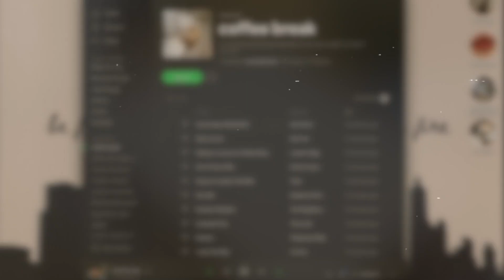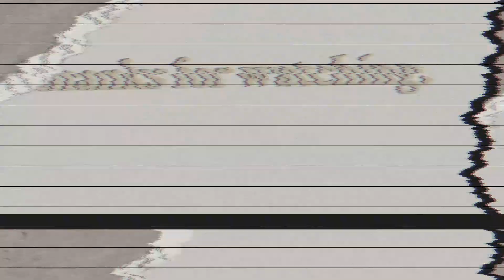college day in my life: (barely) surviving summer classes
hello hello!

slightly behind on the timing of this content because i've been overwhelmed with work, and on top of that, an excessive amount of school work *tears*. this was filmed a little over two weeks ago (hence the dates on my planner) but here's a lil preview of what my weeks have been like since summer classes started. hope u guys enjoy hehe cheers to being a productive (but vvsleepy) queen!

sincerely,
mich xx

music ~
please support these lovely artists! Love love their covers to these songs xx
1. fool for you (snoh aalegra) raissa anggiani cover
2. dreams (fleetwood mac) daisy clark cover
3. pink + white (frank ocean) justice der & rachel bobbitt cover